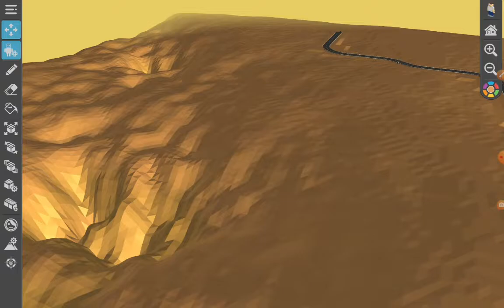grooti villgate vs tesla